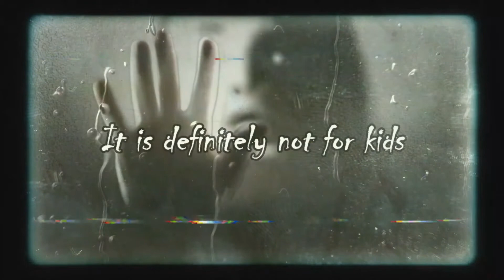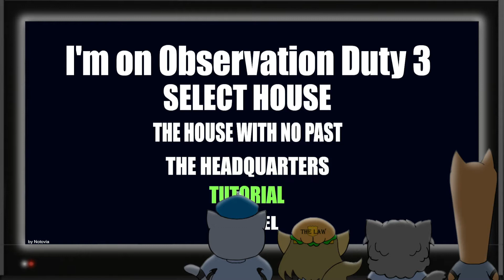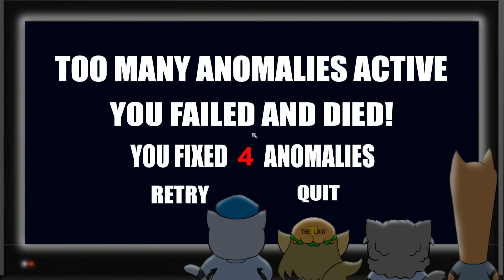I'm On Observation Duty 3 - Dimmer Switch Help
We're back at it in spades!  This time with I'm On Observation Duty 3; the question is though, will we finally make it through the night?   Or will we not get paid again and have to have cardboard and water soup for lunch again?  Also does anyone know about Dimmer Switches?

New Episodes will drop every Week; come on back and join us as we wet ourselves!